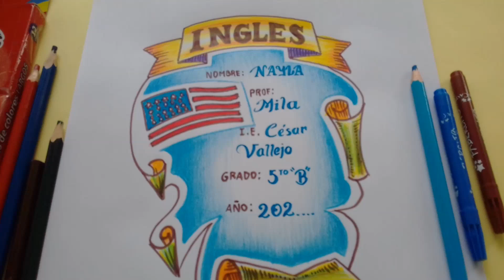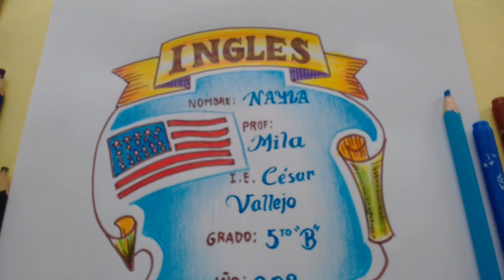CARATULA DE INGLES - Caratulas fáciles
Hola amigos hoy les traigo un nuevo video donde aprenderás a dibujar tu CARATULA DE INGLES de forma fácil y rápido utilizando colores y plumones SUSCRIBIRTE Aquí es gratis ►►►►►►►MUSICA►Ok Pop Ko ►Feather Duster